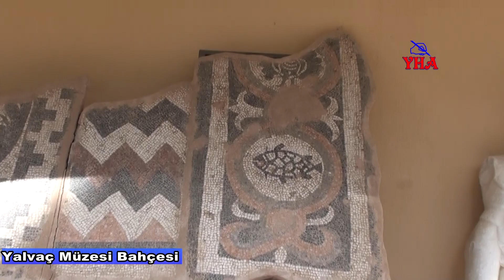Yalvaç Müzesi Bahçesi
YÖRÜK HABER AJANSI Gazeteci Yazar, Esk. Okl. Mdr. Mehmet GARİP